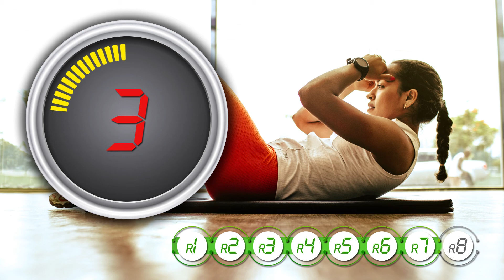✌️ 07 MÚSICA PARA ENTRENAR TABATA – HIIT CON TIMER ⏱️ | 8 ROUNDS | INTERVALOS 20/10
Olvídate de ver el cronometro, sólo sigue la música. Música para que realices tu entrenamiento TABATA o HIIT con cronometro
8 rounds | Intervalos de 20" de actividad por 10" de descanso